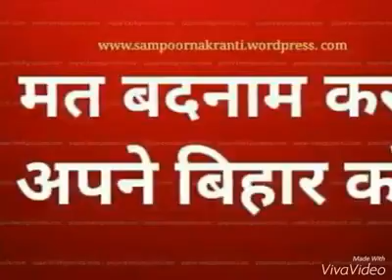5 December 2016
Gal